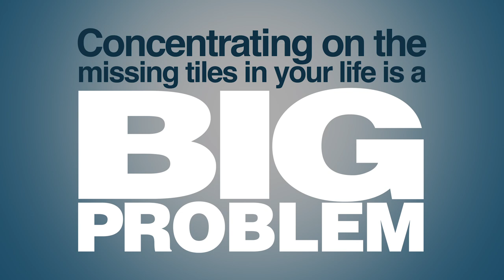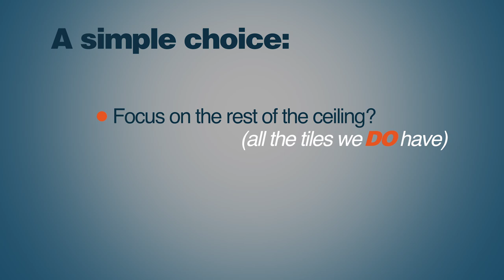The Missing Tile Syndrome | 5 Minute Video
Have you ever thought to yourself, "I wish I were ____"? Adjectives may have included: thinner, taller, smarter, etc. If so, you're like virtually everyone else, and afflicted by "The Missing Tile Syndrome." As Dennis Prager explains, we often focus on the missing tile(s) in our lives, which robs us of happiness. In five minutes, learn how to fix your focus.

Script:

I would like you to imagine sitting in a room, looking up at a tiled ceiling.  And you notice that one tile is missing - just one. What would you concentrate your vision on? What would you look at the most? The answer of course, is the missing tile.

Now, that’s fine for ceilings, in fact it’s actually good because we can replace a ceiling’s missing tile and once again have a perfect ceiling. Ceilings, after all, can be perfect.  But this doesn’t apply to life. Most of what is missing in our lives, or what we think is missing, cannot be replaced. Unlike a ceiling, life can never be made perfect. For that reason, concentrating on the missing tiles in your life is a big problem.

Let me give you the example that taught me this great lesson about what I call The Missing Tile Syndrome.

A bald man once said to me, “You know, Dennis, whenever I walk into a room with people, all I see is hair.  When I heard this I immediately realized in this regard this man sees the world completely differently from how I do. Because I have all my hair, when I walk into a room I don’t even notice hair.  It’s not a missing tile for me.  But for this person, hair is what he sees. This applies, in some way, to everyone.

When a woman who thinks she has imperfect legs walks into a room, all she sees are perfect legs. Or take the example of the woman who once said to me, “Wherever I go, all I see are pregnanyt women.”  Now how could that be?  The vast majority of women, even those young enough to be pregnant, are not pregnant at any given time.  But that was all she saw because she wanted to get pregnant and wasn’t able to. Her missing tile was not having a child. That’s the way human nature is: we focus on what’s missing in our lives.

The Missing Tile Syndrome is a very big obstacle to happiness. So big, in fact, that it makes happiness almost impossible. There will always be something missing in your life. When you see other people’s kids, you’ll think you see tiles that are missing in your own children. “Gee, why can’t my kids study as hard, or be as polite, or be as bright, or be as good looking, or be as athletic.” The same holds true regarding our spouses, our work, our looks.  The list is endless.